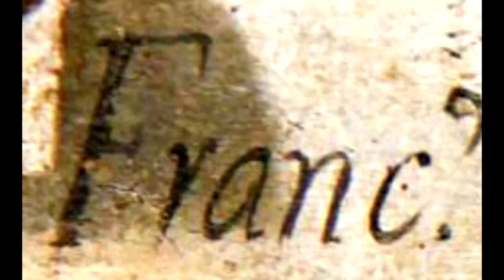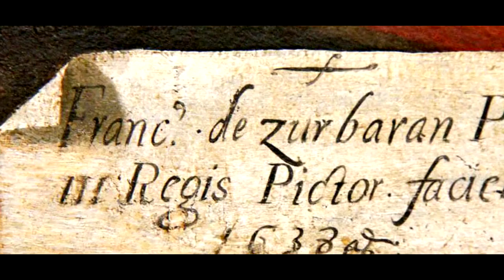ZURBARÁN - Paintings by Francisco de Zurbarán in the Cathedral of Seville, Seville, Spain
ZURBARÁN - Paintings by Francisco de Zurbarán in Cathedral of Saint Mary of the See Cathedral of Seville

Francisco de Zurbarán (baptized November 7, 1598 – August 27, 1664) was a Spanish painter. He is known primarily for his religious paintings depicting monks, nuns, and martyrs, and for his still-lifes. Zurbarán gained the nickname "Spanish Caravaggio," owing to the forceful, realistic use of chiaroscuro in which he excelled.

Zurbarán was born in 1598 in Fuente de Cantos, Extremadura; he was baptized on November 7 of that year. His parents were Luis de Zurbarán, a haberdasher, and his wife, Isabel Márquez. In childhood he set about imitating objects with charcoal. In 1614 his father sent him to Seville to apprentice for three years with Pedro Díaz de Villanueva, an artist of whom very little is known.

Zurbarán's first marriage, in 1617, was to María Paet who was nine years older. María died in 1624 after the birth of their third child. In 1625 he married again to wealthy widow Beatriz de Morales. On January 17, 1626, Zurbarán signed a contract with the prior of the Dominican monastery San Pablo el Real in Seville, agreeing to produce 21 paintings within eight months. Fourteen of the paintings depicted the life of Saint Dominic; the others represented Saint Bonaventura, Saint Thomas Aquinas, Saint Dominic, and the four Doctors of the Church. This commission established Zurbarán as a painter. On August 29, 1628, Zurbarán was commissioned by the Mercedarians of Seville to produce 22 paintings for the cloister in their monastery. In 1629, the Elders of Seville invited Zurbarán to relocate permanently to the city, as his paintings had gained such high reputation that he would increase the reputation of Seville. He accepted the invitation and moved to Seville with his wife Beatriz de Morales, the three children from his first marriage, a relative called Isabel de Zurbarán and eight servants. In May 1639 his second wife, Beatriz de Morales, died.

Towards 1630 he was appointed painter to Philip IV, and there is a story that on one occasion the sovereign laid his hand on the artist's shoulder, saying "Painter to the king, king of painters". After 1640 his austere, harsh, hard-edged style was unfavorably compared to the sentimental religiosity of Murillo and Zurbarán's reputation declined. Beginning by the late 1630s, Zurbarán's workshop produced many paintings for export to South America.

On February 7, 1644, Zurbarán married a third time with another wealthy widow, Leonor de Torder. It was only in 1658, late in Zurbarán's life, that he moved to Madrid in search of work and renewed his contact with Velázquez.[9] Popular myth has Zurbarán dying in poverty, but at his death the value of his estate was about 20,000 reales.

0:01 / 7:17